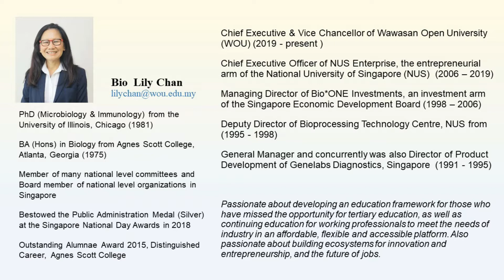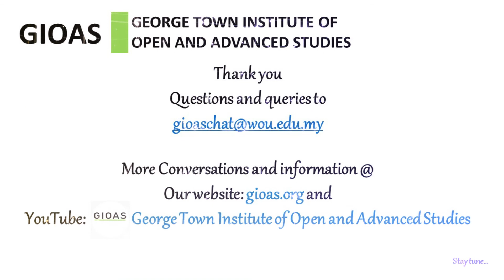George Town Conversations: Mission to Produce Future-Ready Graduates by Prof. Lily Chan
George Town Conversations: Prof. Lily Chan, Vice-Chancellor of Wawasan Open University (Penang, Malaysia) on online university education, 2.7.2020.

For more Conversations and sharing, please visit our GIOAS